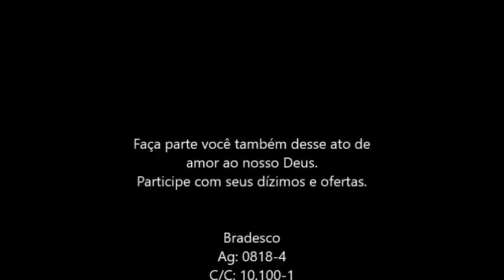Terça Fire - 21/06/16 - Pra. Fernanda